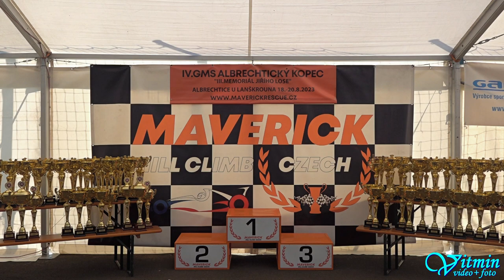Škoda 130 LR - Lukáš Strnad - IV. GMS Albrechtický kopec 2023 - Albrechtice u Lanškrouna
Lukáš Strnad si s vozem Škoda 130 LR dojel po oba dva dny pro vítězství ve třídě HA1-1400 v závodech do vrchu IV. GMS Albrechtický kopec 2023 "III. Memoriál Jiřího Lose".